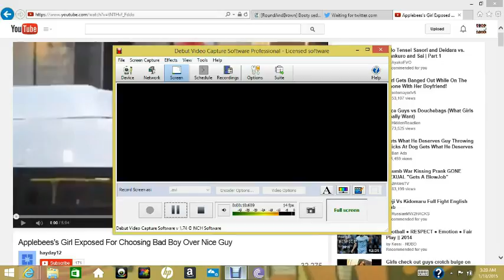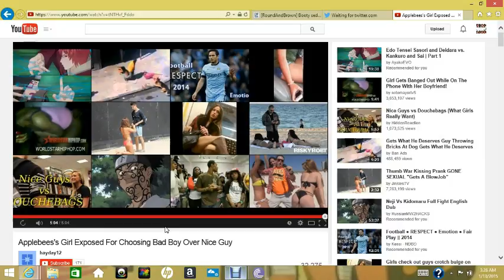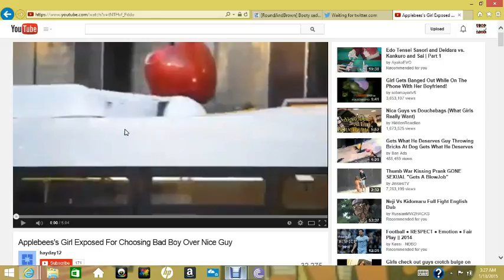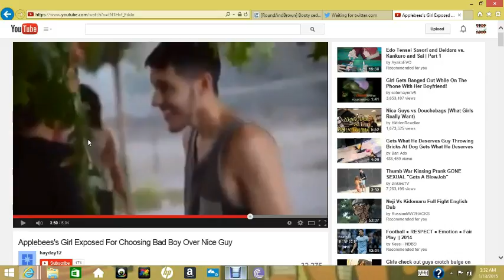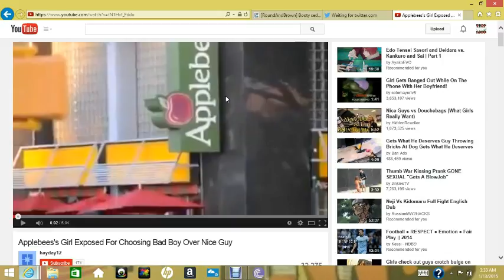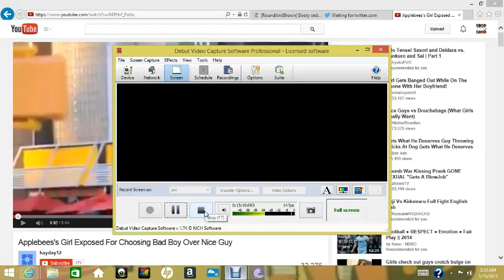set a tread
here why nice guys don't get woman